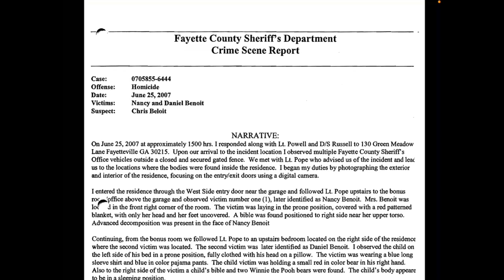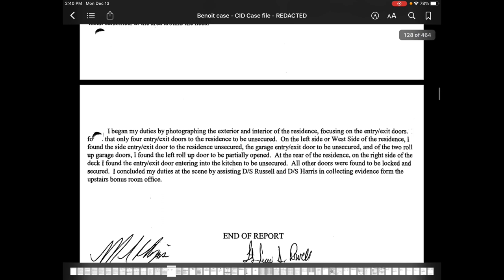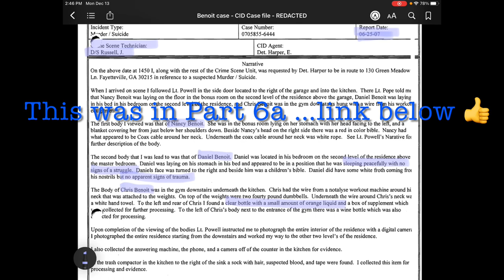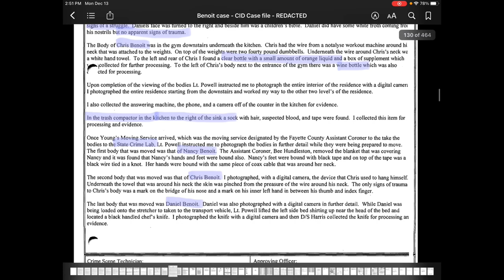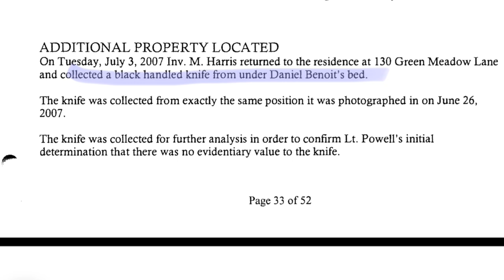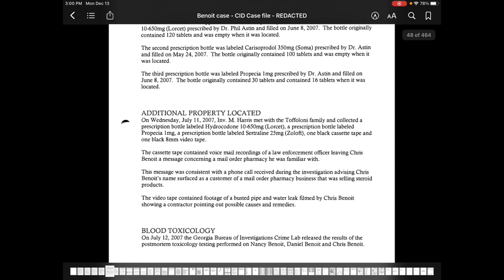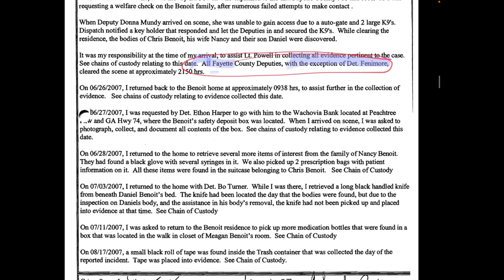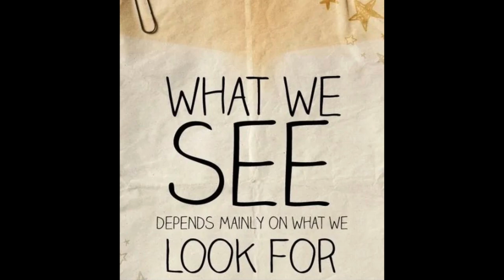The TRUTH About the Chris Benoit Tragedy- Part 6b (more CSU reports)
THIS IS NOT YOUR AVERAGE CHRIS BENOIT VIDEO…

This is the sixth in a series of videos where I dig into the Chris Benoit murder/suicide.

Full of unexpected twists, a hint of corruption, and a bit of conspiracy, this series shines new light on a story that has been, perhaps deliberately, shrouded in darkness.

I present the documents from the files of the Fayette County (Georgia) Sheriff’s Office, obtained via the Georgia Open Records Act, and give the viewer a look into the crime scene through the eyes of the investigators on the scene, and some of the many curiosities surrounding this tragedy.

*intro: Grand Navy Plaza- Silent Partner
*outro: Unusual Habit- Silent Partner

**Labyrinth movie clips all rights are reserved for The Jim Henson Company.